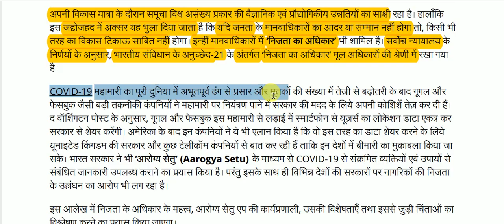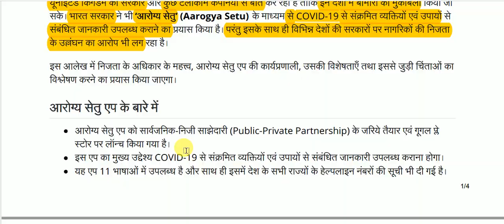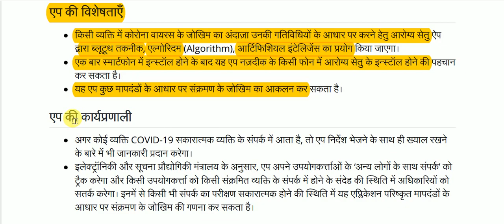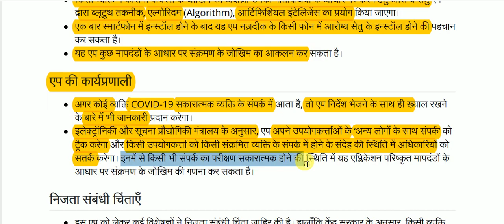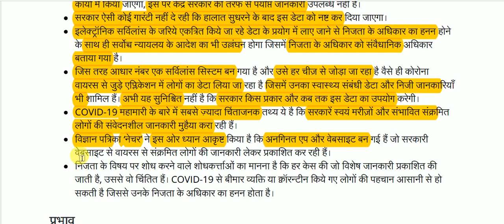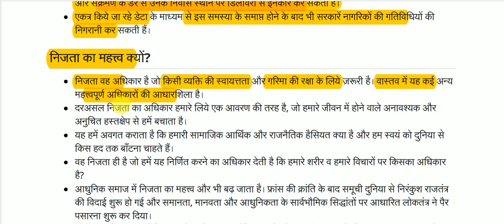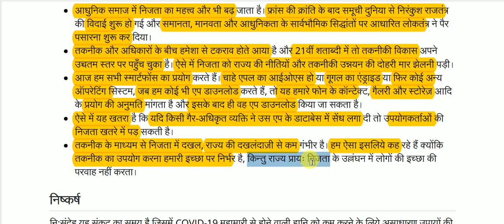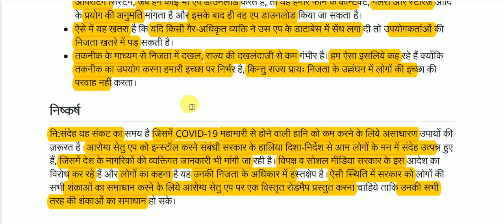वैश्विक महामारी के दौर में निजता पर संकट || Crisis on privacy during global epidemic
Crisis on privacy during global epidemic for All Competitive Exams like SSC, Railway, IB, Bank, UPSC, BPSC, MPSC, PCS, etc.